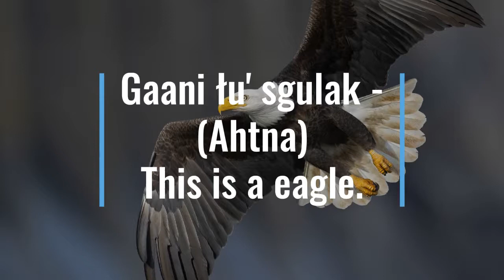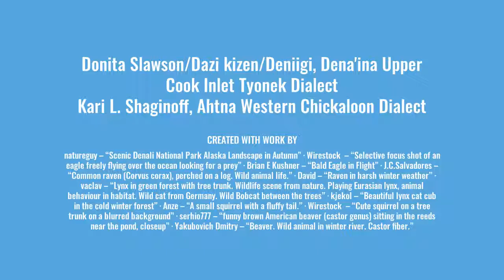Animals 2 Dena ina Ahtna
Ahtna and Dena'ina Animals words comparison.   By Donita Slawson and Kari Shaginoff